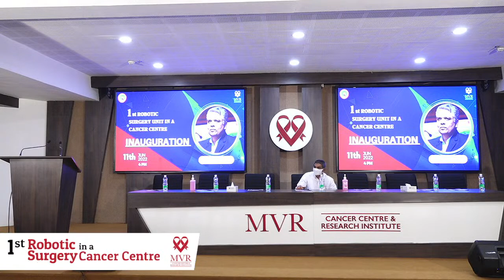ROBOTIC SURGERY INAUGURATION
1st ROBOTIC SURGERY UNIT IN A CANCER CENTRE
INAUGURATION BY: JUSTICE SHRI. DEVAN RAMACHANDRAN
DATE & TIME : 11 JUNE 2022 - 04:00 P.M